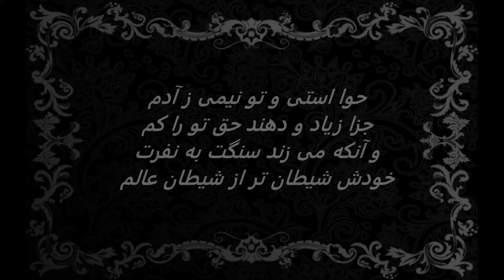Aryana Sayeed Inspired Makeup Tutorial - In Farsi/Dari - Afghanistan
So today i decided to film a video in Farsi for my afghan followers out there. I really hope you guys enjoy it and forgive my bad grammar lol

Products Used
Face
Too Faced – Primed and Poreless
L'Oreal – Infallible Pro-Matte 24HR Foundation
It Cosmetics- Bye Bye under Eye Concealer
Airspun-Translucent setting Powder
The Balm Cosmetics- Bahama Mama Bronzer
Milani Cosmetics- Rose d'oro Blush
Ofra Cosmetics- Blissful Higlighter

Eyes
Mac - Soft Ochre Paint Pot
Huda Beauty- Eyeshadow Palette Rose Gold
NYX- Jumbo Eye Pencil in Night Chevalier
Milani Cosmetics- Runway Lashes
Lilly Ghalichi Lashes- Lush

Eyebrows
WonderBrow – Black / Brown
Mac Cosmetics – Pro studio Conceal and correct palette
Lips
Milani Cosmetics - Liquid lipstick in Precious